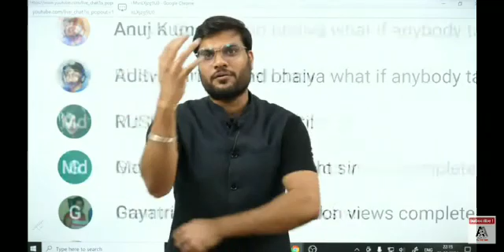A2 सर ने ऐसा क्या देखा IPL में जिसे देख कर चौक गए 😱😱|A2 ke power |A2 motivation|shorts of a2 sir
Video credit -This is fan page of A2 motivation (Arvind Arora Sir)

 A2 Motivation official account